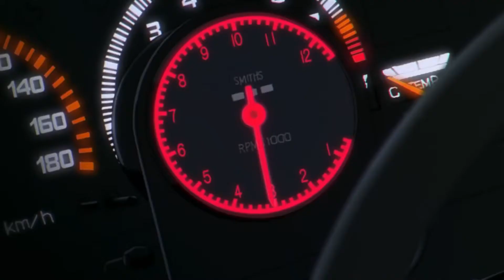Angel behind the wheel, Heart Beat Racing.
I have no words to describe the beauty of this remarkable occurrence... Hope you enjoy!
Once again sorry for the shit resolution that is actually the result of me putting the game in a lower resolution because my computer can barely handle it. (not on my main computer)

Music used in this video (not in order):
Speed Lover · Speedman
Admiration · Initial D first stage sound file
FOREVER YOUNG · Symbol
Black Out · Super Eurobeat · Overload